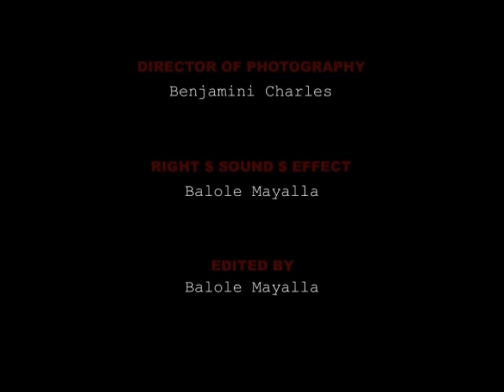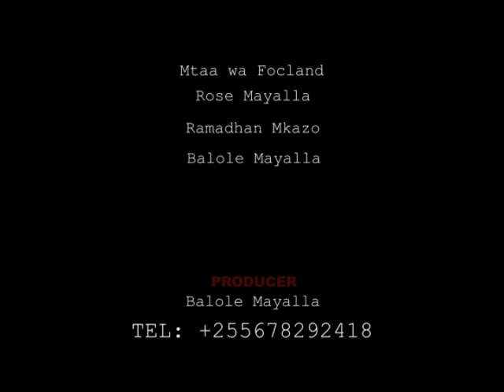CHONGO |Full Movie| - Ramadhani Chamwande, Janeth Sinkala (Official Bongo Movie)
CHONGO |Full Movie| - Ramadhani Chamwande, Janeth Sinkala (Official Bongo Movie) Wajajo Movies

CAST: Ramadhani Chamwande, Janeth Sinkala, Ramadhani Mkazo, Sofiaa Chaula, Ramadhani Chaula
STORY: Balole Mayalla
EDITOR: Balole Mayalla
PRODUCER: Balole Mayalla
DIRECTOR: Balole Mayalla